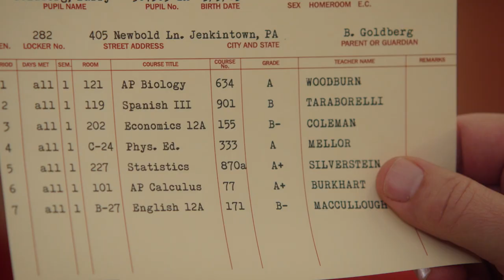The Goldbergs 2/13/24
Tuesday at 11p on WBNX-TV55!